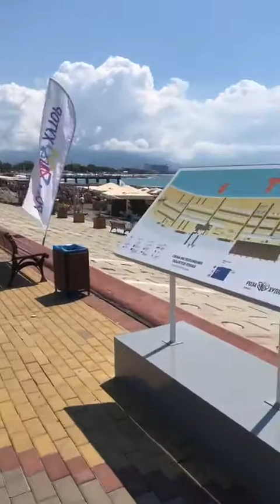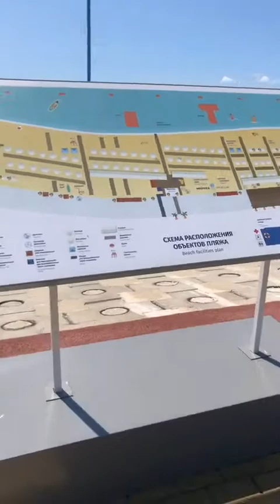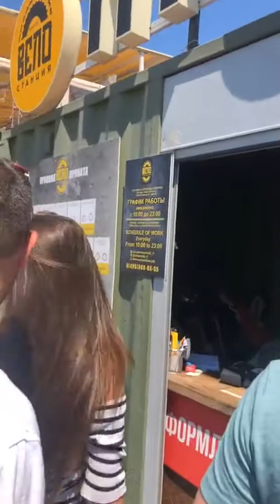22.07 OlaKala Сочи - город солнца